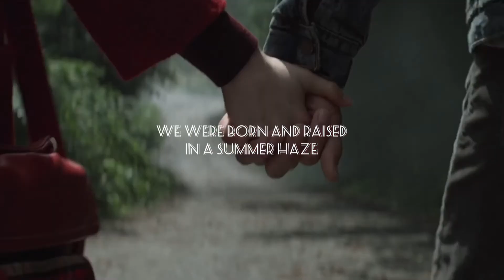sabrina spellman + harvey kinkle {harbrina ;; harvina}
« but in the end, stories are about one person saying to another: this is the way it feels to me. can you understand what I’m saying? does it feel this way to you? »